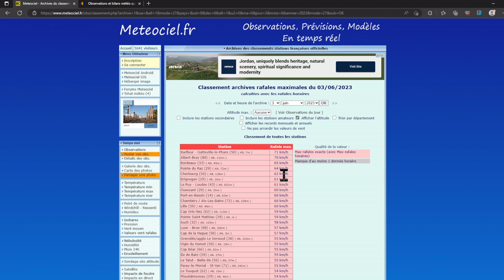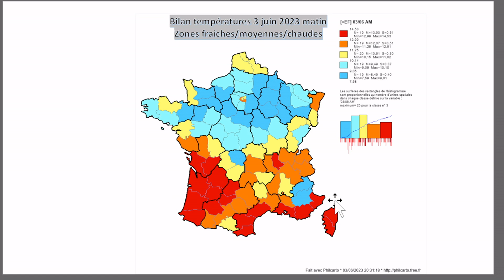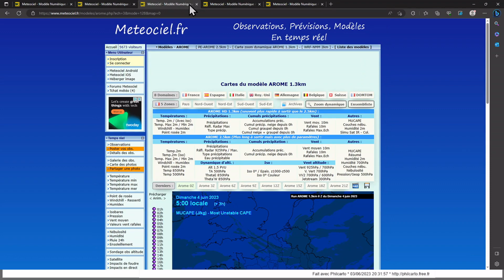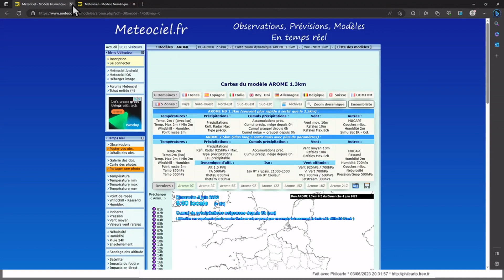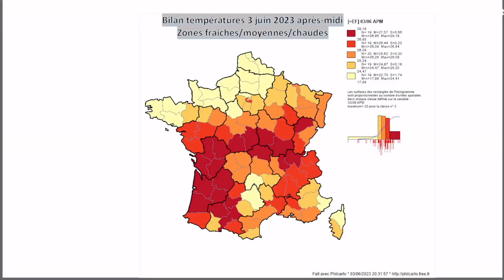POINT METEO du 04 JUIN 2023:LES ORAGES S'APPROCHENT DE LA LOIRE.TEMPS ENSOLEILLE AU NORD DU PAYS.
Vos prévisions dans ce bulletin météo france tous les jours
Sur facebook : Prévisions météo france et La météo sur la Brie

XX:XX ANALYSE PUIS LA PREVISION ENSUITE
XX:XX PREVISIONS POUR LES 2 PROCHAINS JOURS